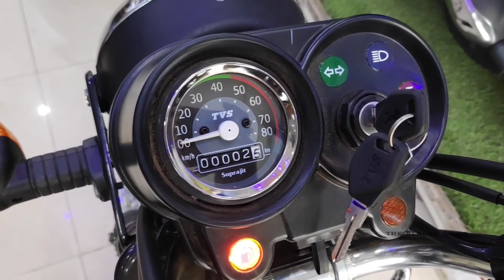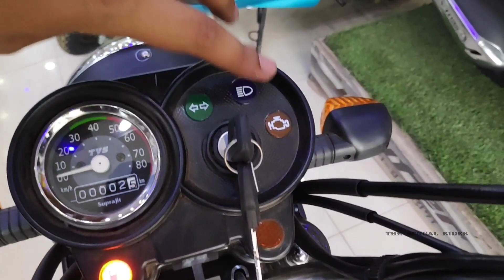2021 TVS XL 100 Heavy Duty Winner Edition! 5 New Changes!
T N TVS, Balitikuri, Dasnagar, Howrah.